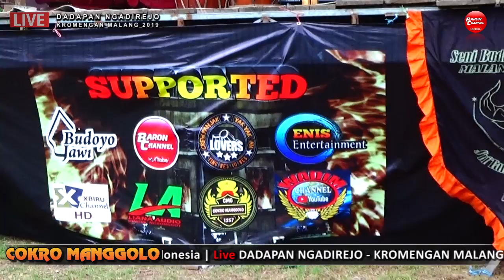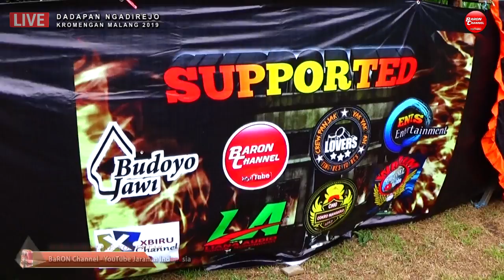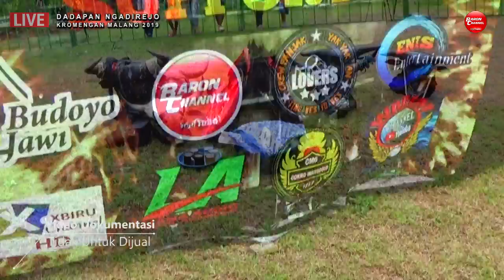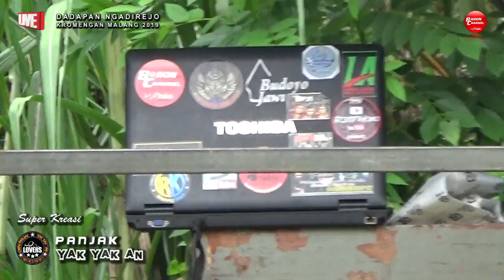Dibalik Layar Persiapan Pentas == COKRO MANGGOLO Feat YAK YAK AN Live KROMENGAN MALANG 2019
Dibalik Layar Persiapan Pentas == COKRO MANGGOLO Feat YAK YAK AN Live KROMENGAN MALANG 2019. Didukung Oleh New LIANA Audio Pro - SamboX Tebeng IJO.